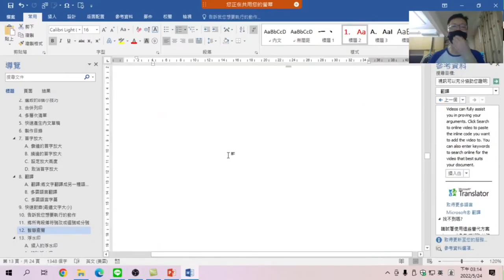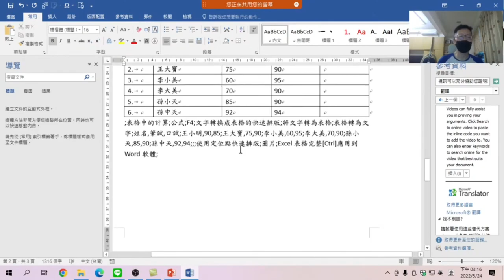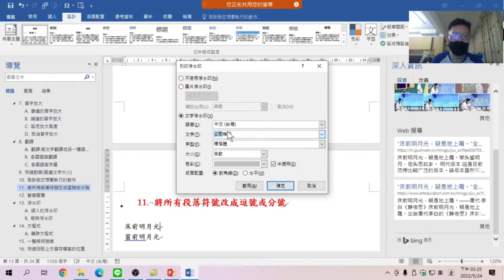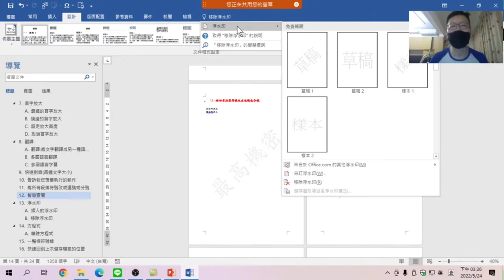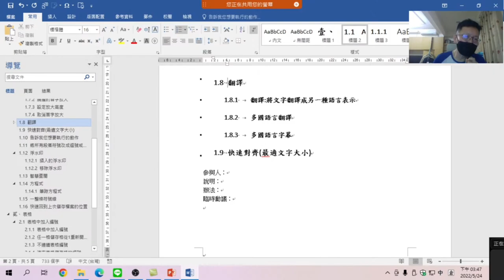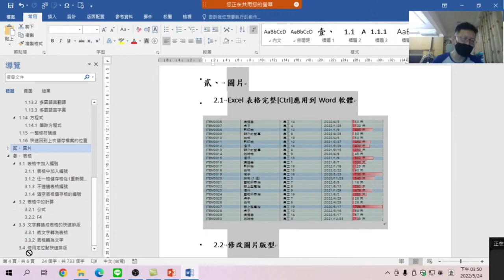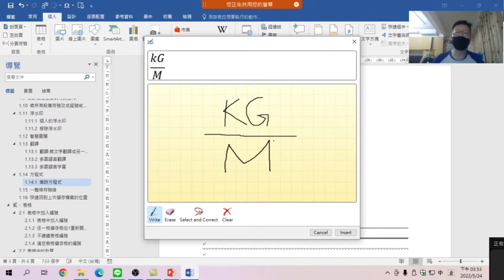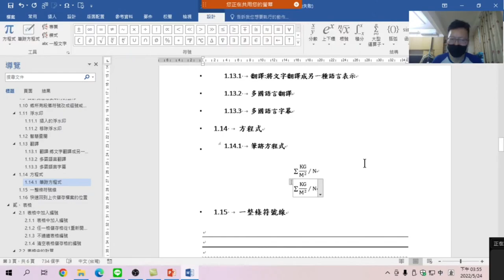5個Word小技巧_1.取代的特殊用法、2.智慧查閱、3.浮水印、4.章節移動、5.筆跡方程式_Word文書排版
Word文書排版-如何提高Word文書排版的效率，有哪些技巧? 01取代的特殊用法、02智慧查閱、03浮水印、04章節移動、05筆跡方程式

00:00 取代的特殊用法
01:22 智慧查閱
02:00 浮水印
04:00 WORD智慧小幫手
04:10 開啟導覽窗格
04:30 節的移動
08:30 章的移動
09:56 筆跡方程式